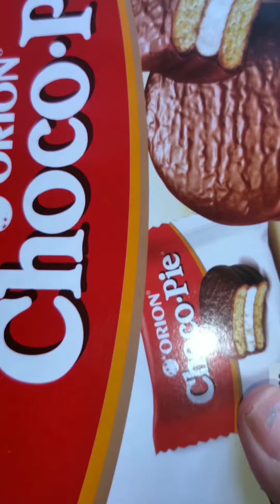Compilation Alfa Mart